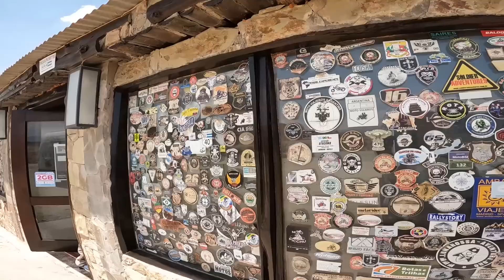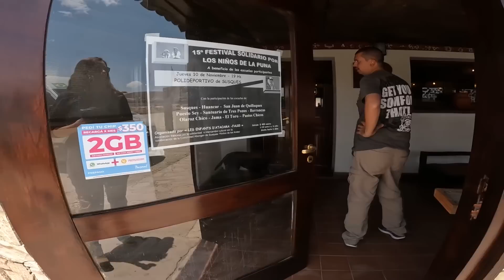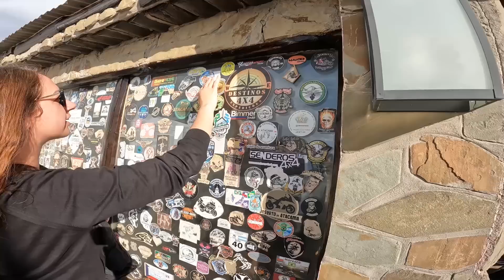SEM ALTERNATIVAS TIVEMOS QUE ABASTECER EM UM POSTO DE QUALIDADE DUVIDOSA - MH AO EXTREMO 5⁰ EP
Cupom VIAJO10

SEM ALTERNATIVAS TIVEMOS QUE ABASTECER EM UM POSTO DE QUALIDADE DUVIDOSA - MOTORHOME AO EXTREMO 5⁰ EP EP 29 - 2ª TEMP

UM CASAL…
UMA CACHORRINHA…
UM MOTORHOME QUE NOS MESMOS MONTAMOS...
UMA AGÊNCIA DE VIAGENS ON-LINE…
E UM SONHO SENDO VIVIDO...

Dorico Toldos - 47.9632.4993